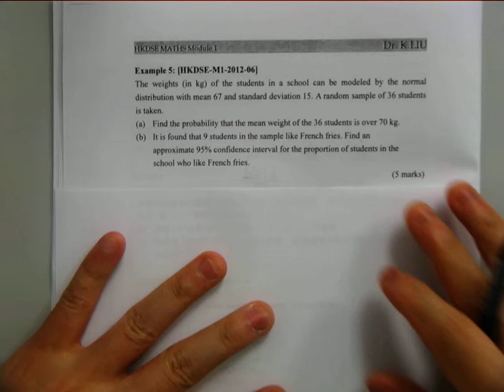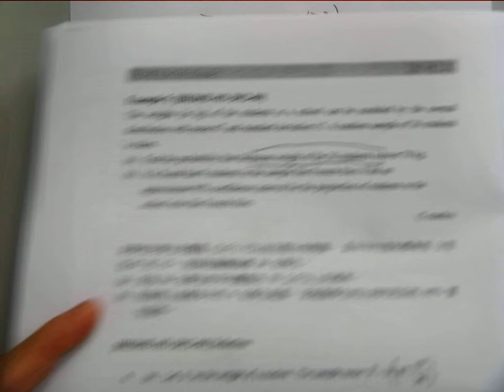Lesson 18 Confidence intervals 2017 2018 F6M1 Part4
Drkliumaths